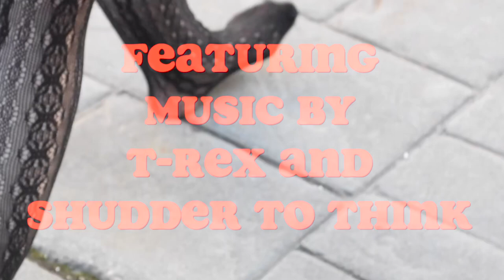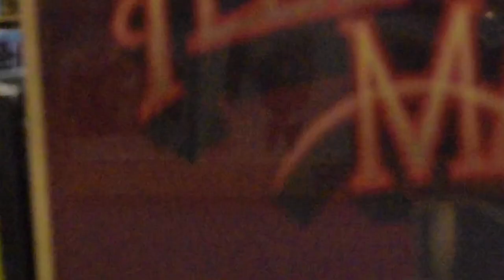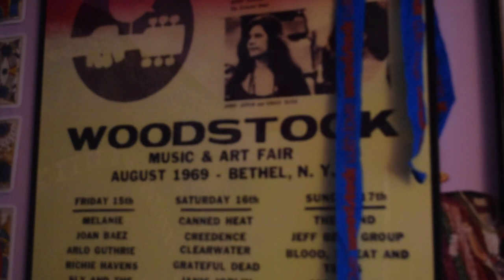21st Century Groupie|Short Film by Danielle Gesa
My submission for SVA!!

A mockumentary on the Child of Venus and Mars and her groupie lifestyle.